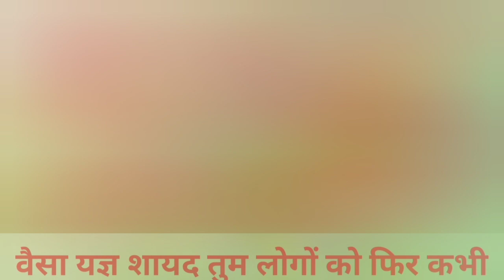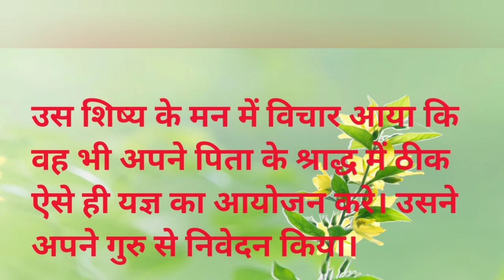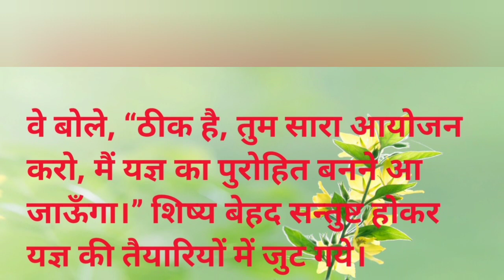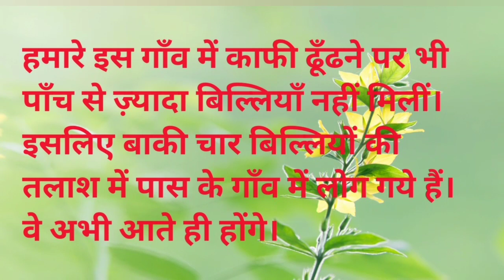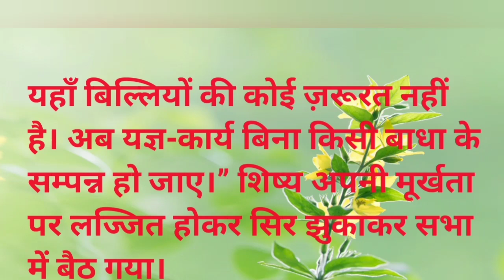बुद्धिमान शिष्य/Budhiman Shishya / Moral Story In Hindi/Sapna Hindi Kahaniyan